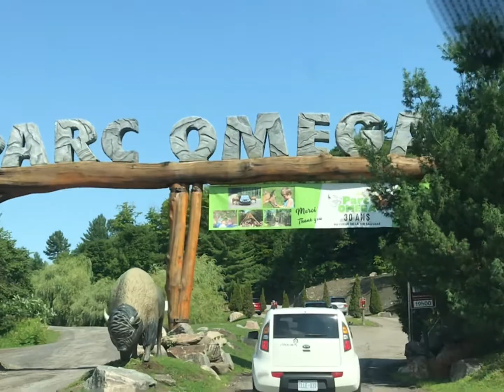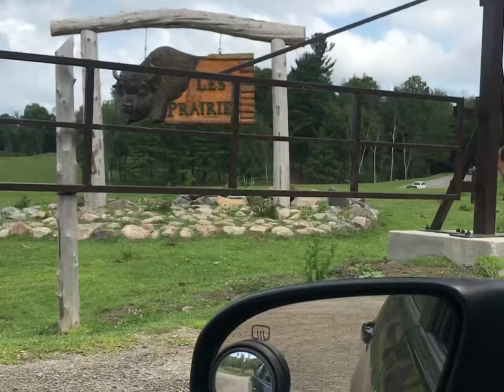Parc Omega 2021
Noah’s adventure